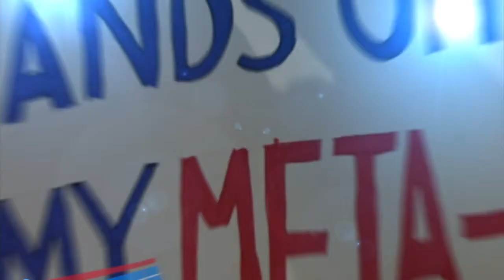Egypt's Turmoil & Immigration Reform | Politicking with Larry King - Ora TV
Commentators Michael Reagan and Tanya Acker join Larry to debate U.S. response to Egypt's turmoil, immigration reform and Hillary's Oval Office chances. Plus, the REAL White House Press Briefing Room -- CNN's Jessica Yellin dishes on what you rarely see.

ON-DEMAND: Watch this full episode of "Politicking with Larry King" on-demand on Ora TV & Hulu

TUNE IN: Watch "Politicking with Larry King" on TV - Thursday nights at 9 & 11PM ET on TV on RT America - Find RT America in your area